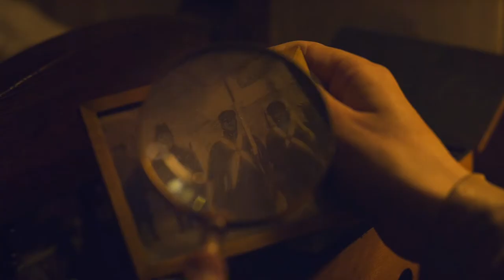The Terror (TV) ►Close◄ Season 1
CONTAINS SPOILERS!

Apologies for my inactivity on this channel. I was very busy this past year. I worked on this edit for a week or so and I have seen this serie 1,5 years ago. Sadly I couldn't find any epic uplifting edit for this serie so I gave it a shot!

Nr 1: Secession Studios - Demise of A Nation
Nr 2: Secession Studios - Stronger Than Fate